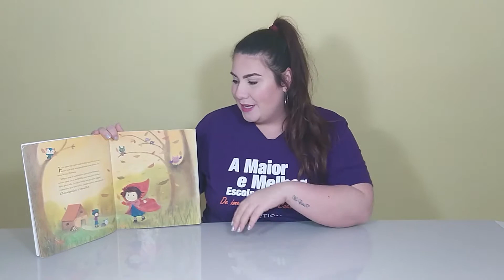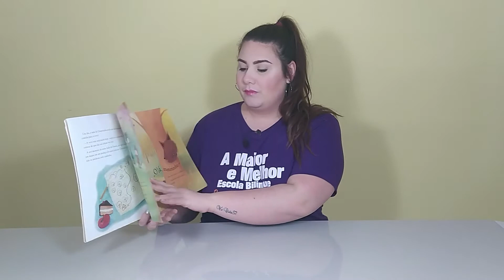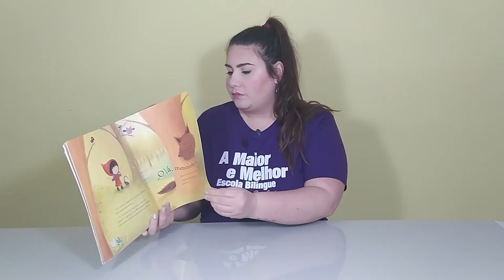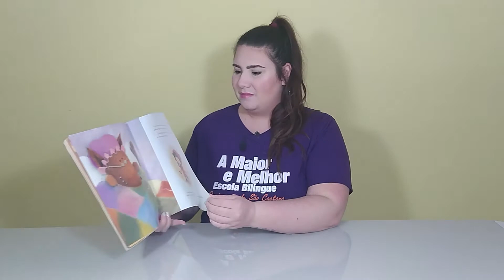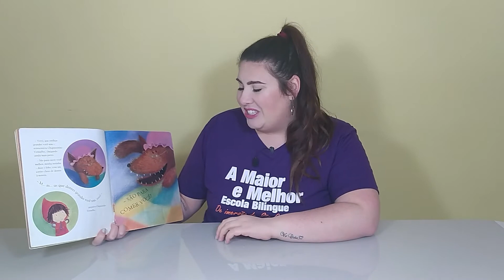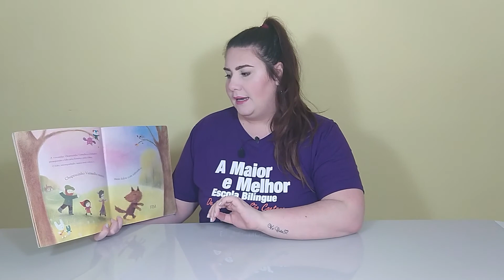KIDS 2 | Letramento Teacher Bia - Semana 3 (AGOSTO)